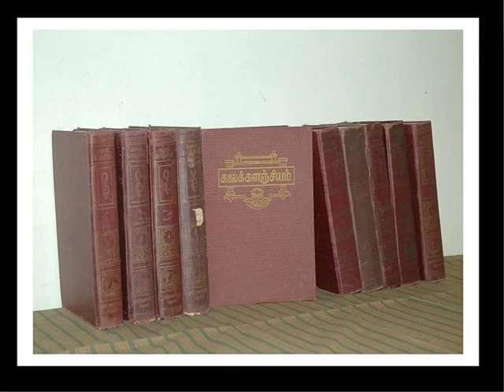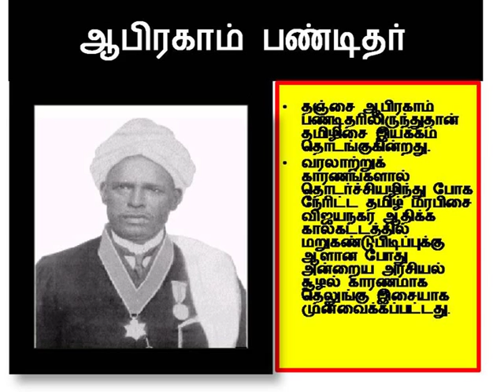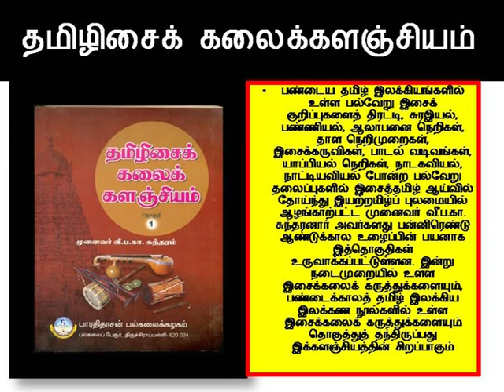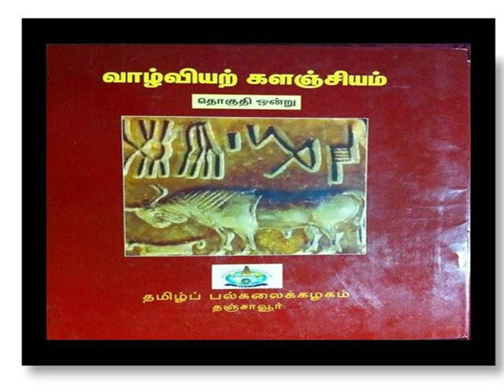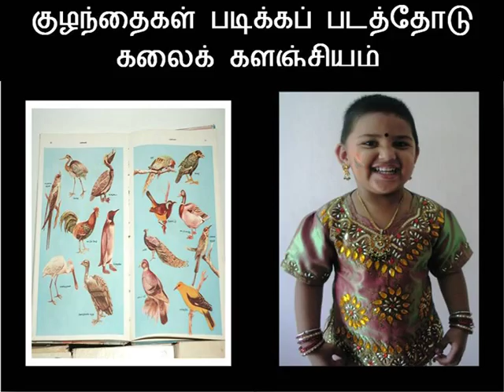தமிழ்க் கலைக்களஞ்சியங்கள்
ஒரு காலத்தில்  ஒவ்வொரு இல்லத்திலும்  பிரித்தானியக் கலைக்களஞ்சியங்கள் அடுக்கி வைக்கப்பட்டு இருக்கும் தமிழ்க் கலைக்களஞ்சியங்கள் வந்தும் அத்தகு வரவேற்பு இன்மைக்கு வருந்தி நந்திவர்மன் ஆற்றிய தொலைக்காட்சிப் பேருரை